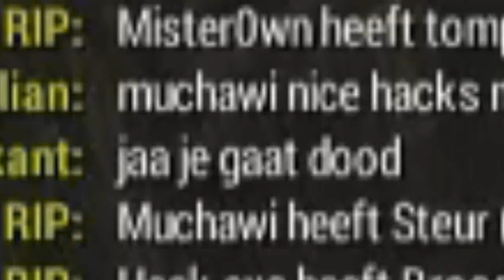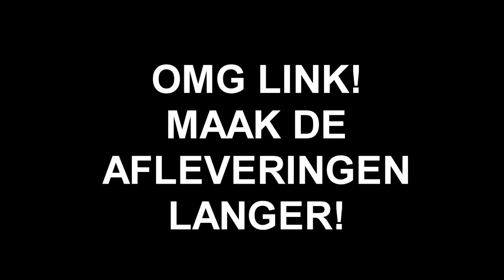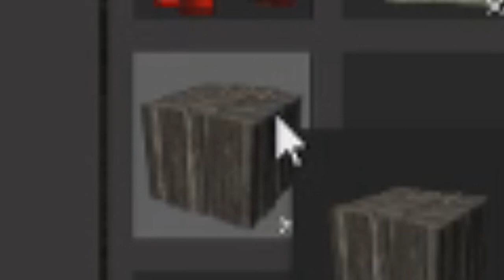D-D-D-DROP THA BASS! - Rust Momentje #9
➨ChilloutWithSacred
➨Sickids.bandcamp.com